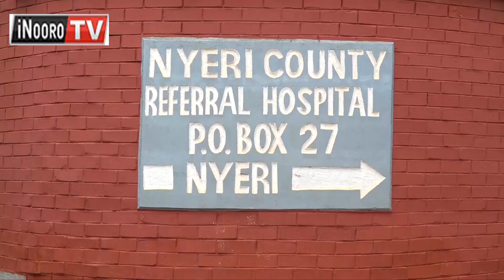Thirikari cia kauntĩ rĩu nĩ cikuongererwo kĩgĩna makĩria